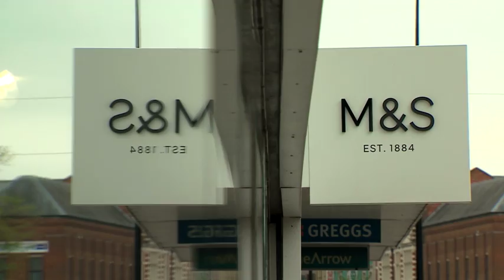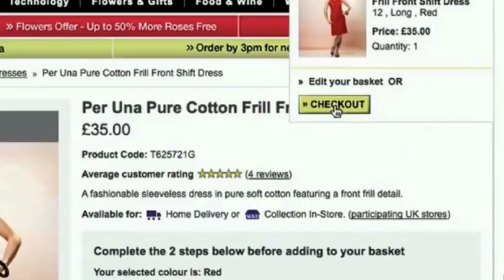Marks and Spencer to close 14 stores after profits decline - 5 News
It has been around for more than a century, but are shoppers finally beginning to fall out of love with Marks and Spencer?

Its profits are down sharply, and the chain is closing a third of its high street stores.

Consumers are going elsewhere for their fashion and food - so what's the future for Marks and Sparks?